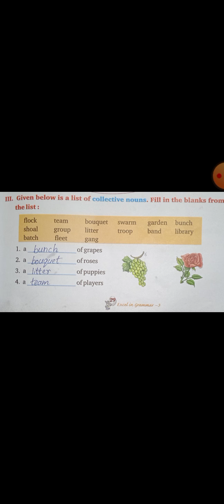English_std-3: session-50 (grammar)